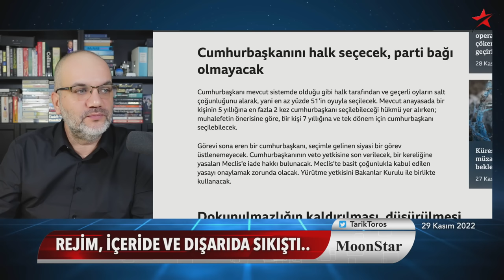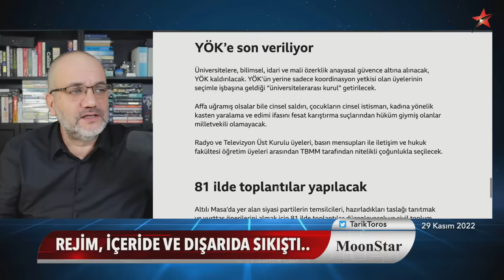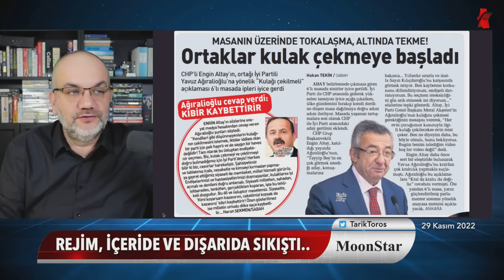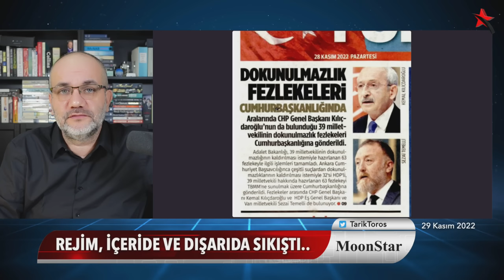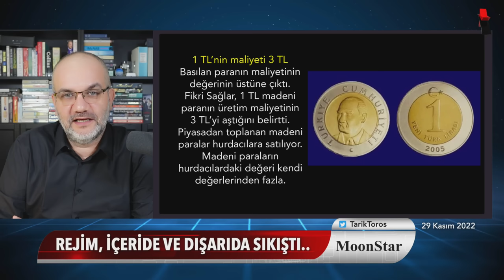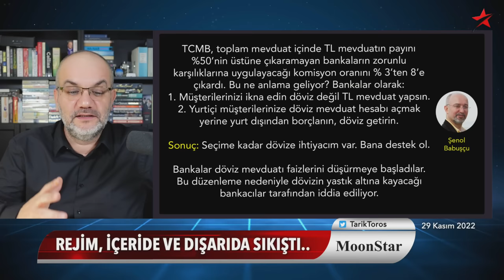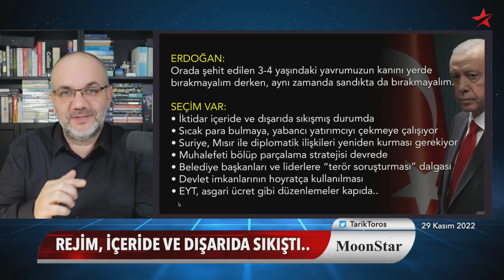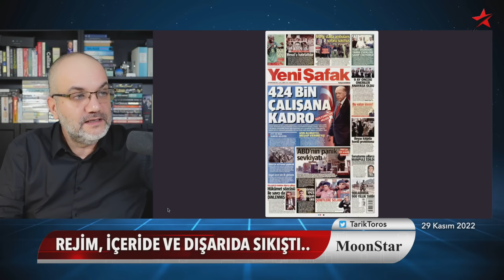Kanını sandıkta bırakmayalım ne demek? Tane tane anlatımla.. | Tarık Toros | Manşet | 29 Kasım 2022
29 Kasım 2022

• Altılı Masa’nın en enteresan teklifi
• Babacan’dan seçim ve adaya ilişkin iki flaş çıkış
• En zenginden en çarpıcı ikaz..
• “Kanını sandıkta da bırakmayalım” kodları..